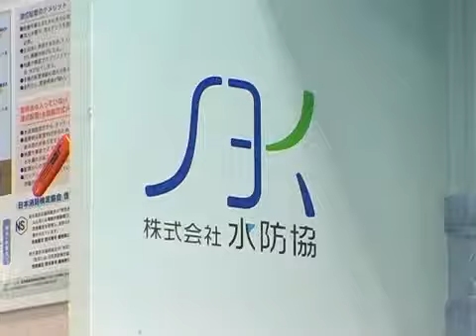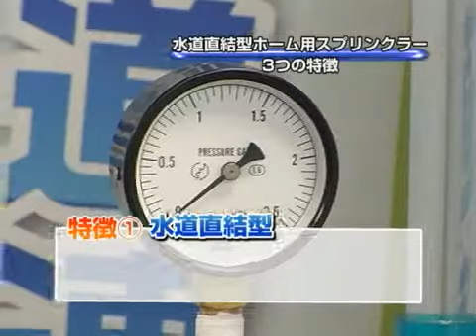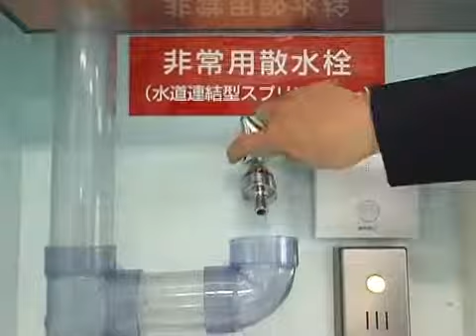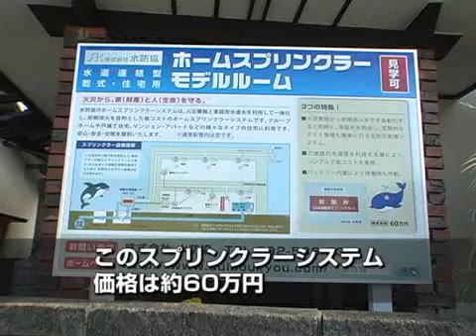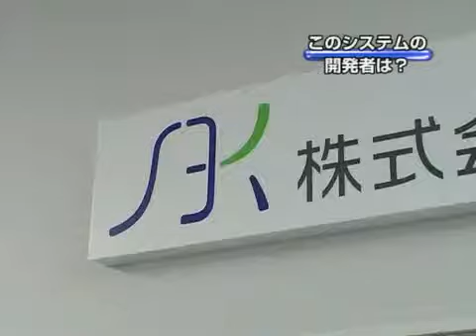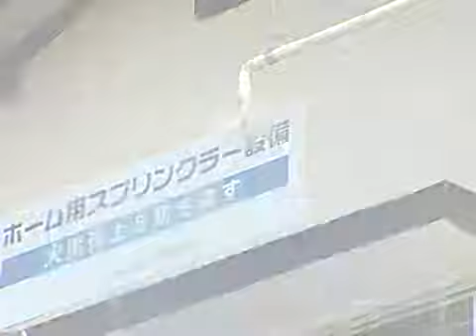【水防協】火災から命を守れ！水道直結型ホーム用スプリンクラー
「火災から命を守れ！水道直結型ホーム用スプリンクラー」
小さな子どもやお年寄りを抱えた皆さん、火災への備えについて、こんな心配ごとを持っていませんか？
「万が一、火災が発生した時に、自力で避難できるかが心配」
「大切な家財道具を守るために、何か対策をとっておきたい」
「家にスプリンクラーを導入したいが、値段が高すぎて手が出ない」
今回は、そんな不安を解消してくれるアイテムとして、これまでの常識を覆す「家庭用のスプリンクラー」　その新製品を取材しました。
■取材協力：株式会社水防協   吉崎幸一